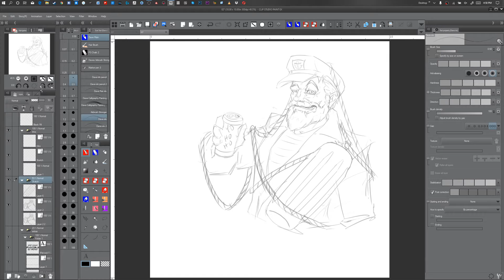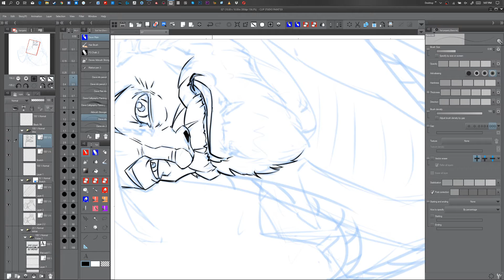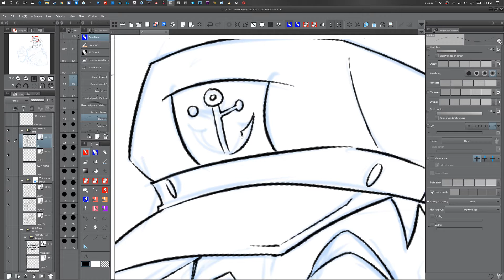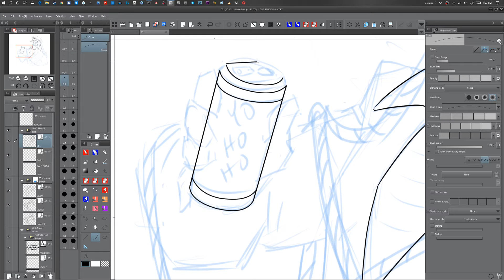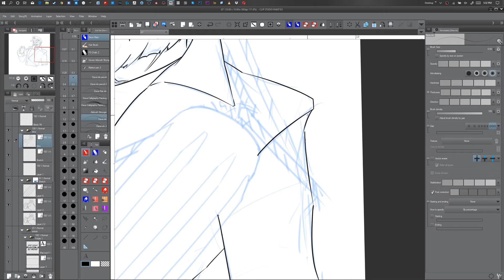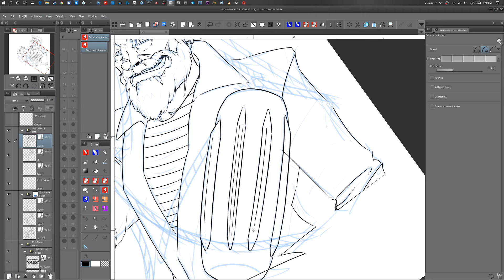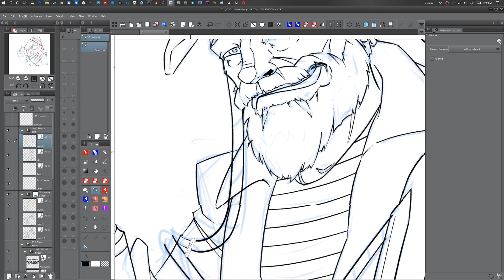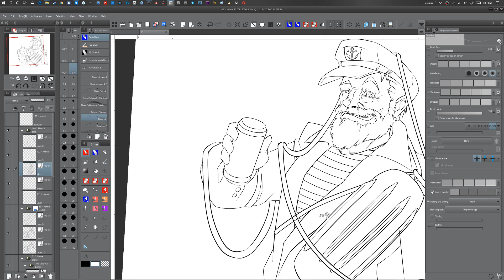How not to sail v2 part 1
artwork for the podcast "how not to sail"